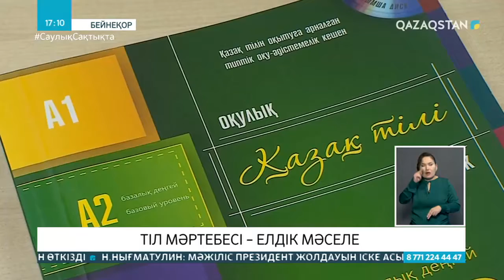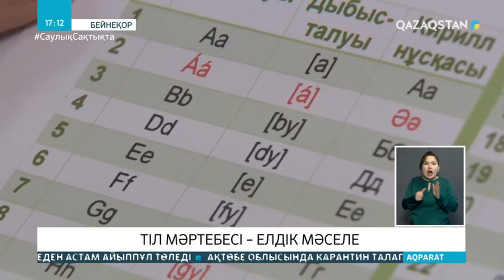Қазақ тілін бір жылда меңгеруге болады - Владислав Тен